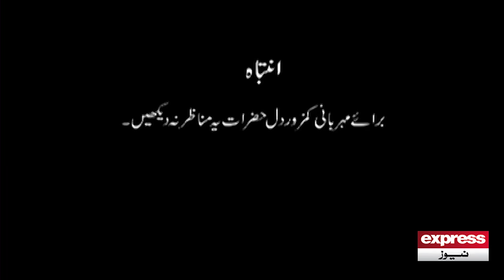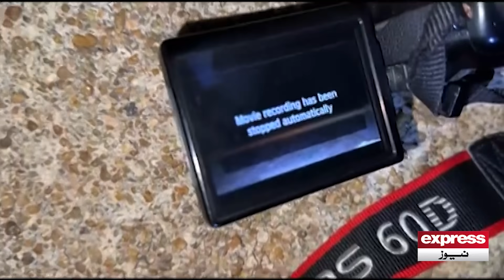Woh Kya Hai with Sajjad Saleem | 27 June 2023 | Express News